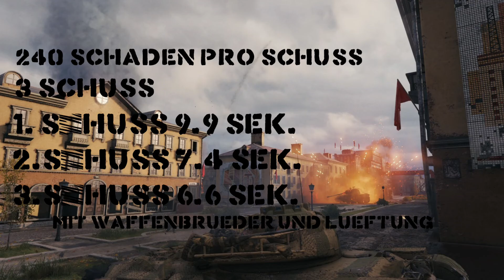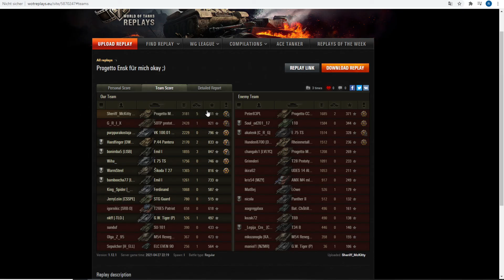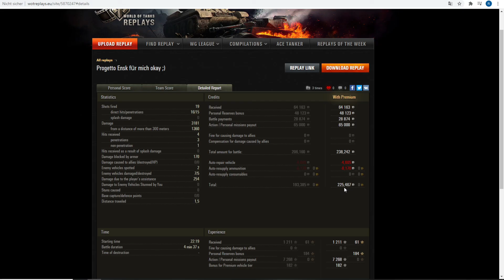HOW TO: Ensk Nord | Progetto 46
Kleine Karte, wenig Platz... das ist Ensk. Wie man trotzdem das Maximale in kürzester Zeit herausholen kann zeigt und heute Sheriff_McKitty